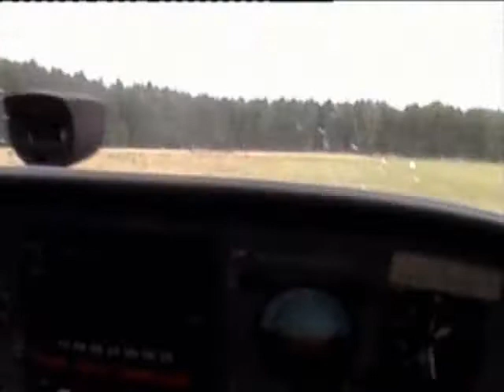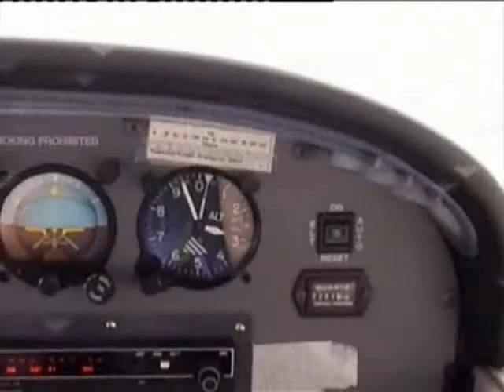BFD's round flight over Stuttgart - uncut edition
19 minutes of a flight from the Malmsheim airfield over Stuttgart and back. This is the uncut edition and I hope you will like it. For some people it will be maybe boring. Sorry for the shaking camera sometimes ... we had a lot of turbolences today.

The plane was a Cessna. The licence was D-ESAE on flight 515 (it stood at least on the ticket).

The great music is used with permission of Oliver Gerke. Contact him at olivergerke.com or download his music at mp3.de

Song names in this video:
Yeah, Yeah, Yeah
Mary Jean
Brothers in Battle
Digital Maid

You can find some of the interesting spots on Google Earth:

Malsheim Airfield:
48°47'4.06"N - 8°54'38.85"E

Dumpside of Leonberg-Warmbronn:
48°45'25.00"N - 9° 2'8.25"E

Stuttgart tv tower:
48°45'21.11"N - 9°11'25.56"E

Stuttart Frauenkopf radio tower:
48°45'48.90"N - 9°12'20.63"E

Stuttgart Palace Square:
48°46'42.88"N - 9°10'46.32"E

(A bit further to North you find the big railway station)